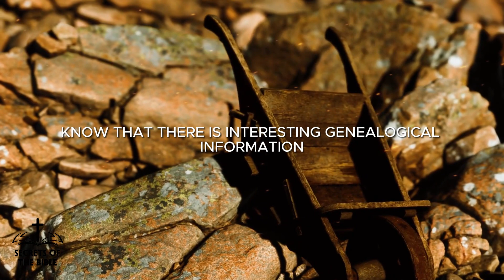Who are the ancestors of the Europeans? - Secrets Of The Bible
Who are the ancestors of the Europeans?  ► LIKE👍